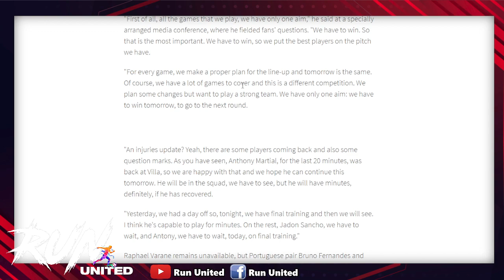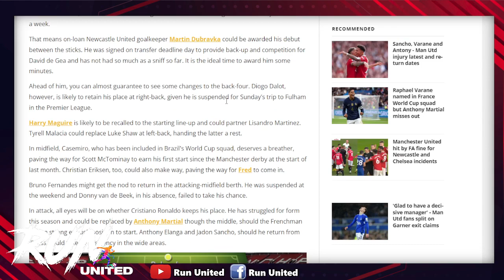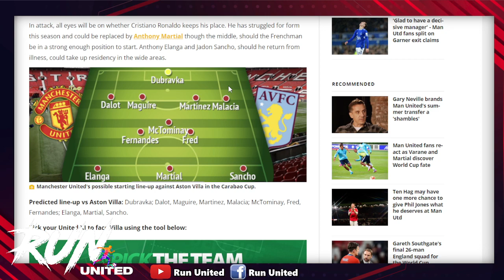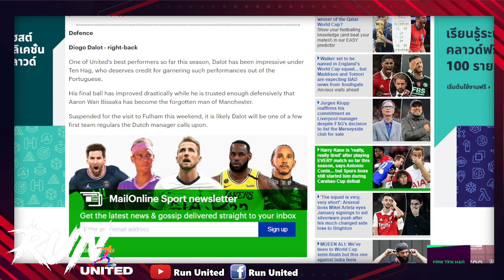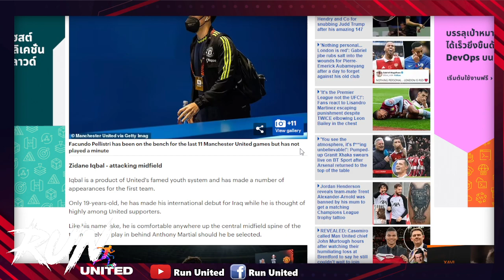เต็มที่! คาดรายชื่อตัวจริงแมนยูบู๊วิลล่า/เทนฮากวางเป้าพาผีจบท็อปโฟร์/ผีปล่อย 8 แข้งทำเงินเข้าสโมสร